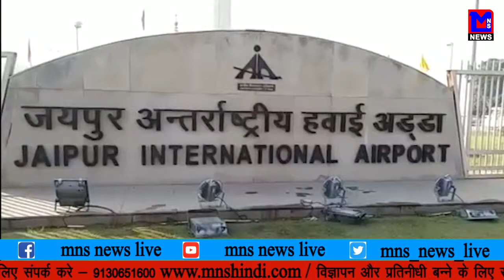MNS NEWS LIVE IN HINDI मिठाई के डब्बे में छिपाए मिले विदेशी कर्रंसी